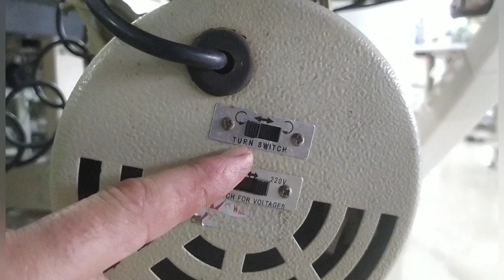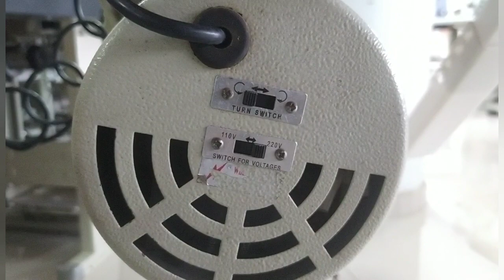sua MÁQUINA não está puxando o tecido?? isso pode ser a RESOLUÇÃO!!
whatsapp para contato ou 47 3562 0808